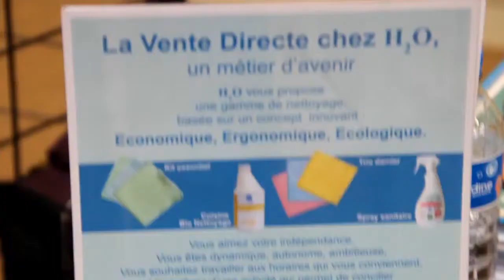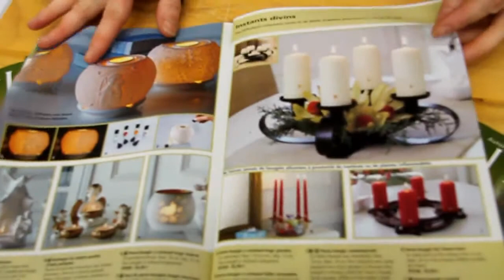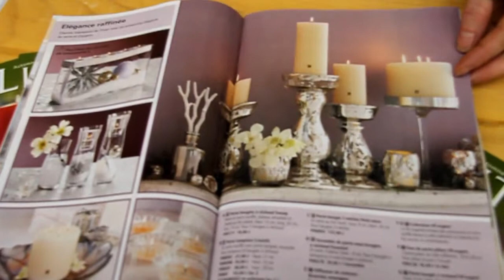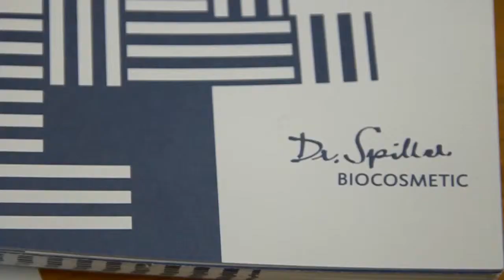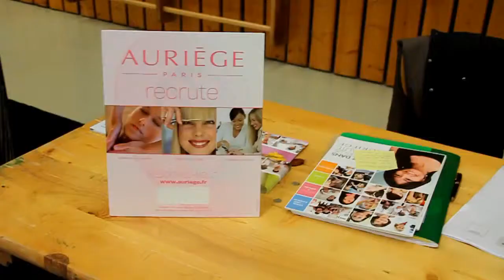boost emploi à Saint Georges sur Eure partie 1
Le forum boost emploi organisé avec le concours du Conseil Général d'Eure et Loir, Pôle Emploi et la municipalité de Saint Georges. Vingt neuf entreprises et institutions sont venues à la rencontre des demandeurs d'emploi. Deux cent d'entre eux ont fait le tour des entreprises exposantes. La Sécurité civile, l'armée de terre, l'armée de l'air et la gendarmerie étaient présents. Un reportage web exclusif de Alain Gallaux pour infos-28 et le magazine Eurélia.